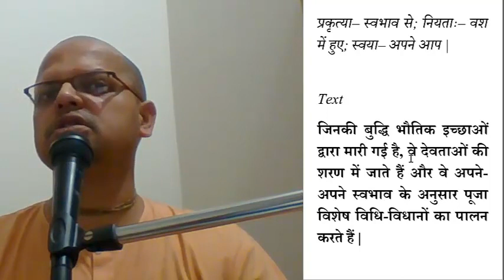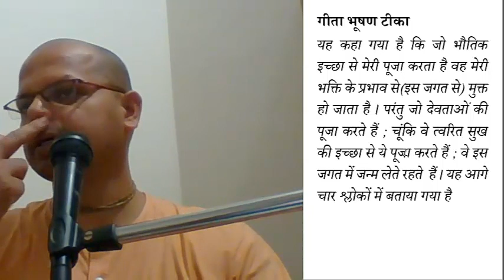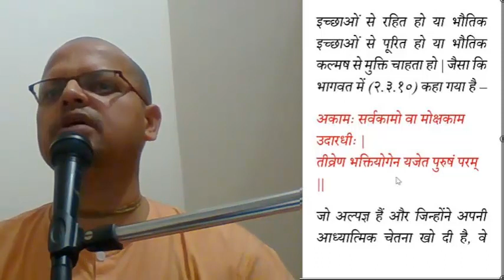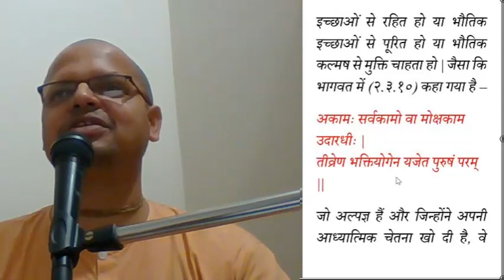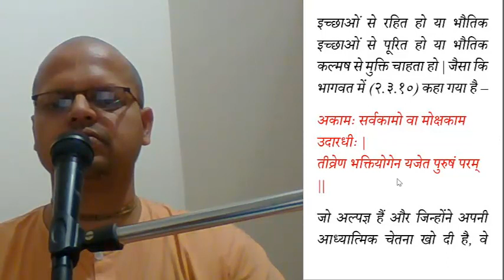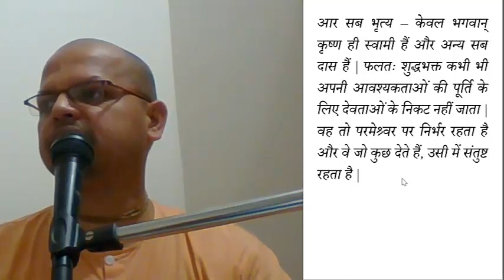bhagavad gita 7.20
जब भगवान् इतने महान हैं तो लोग देवताओं के पास क्यों जाते हैं ?